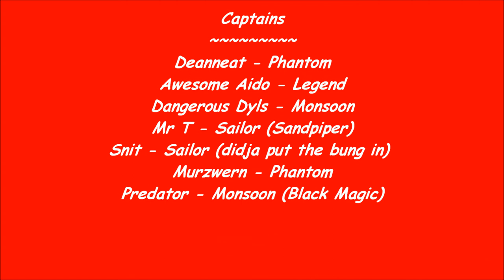Twilight Sailing (with soundtrack) 23-03-2013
Inaugural RC Twilight Sailing event in support of "Earth Hour"

Everything was perfect for the event except for the wind, there wasn't any. Gave the rescue boats plenty to do though.  No doubt we will try it all again another night.